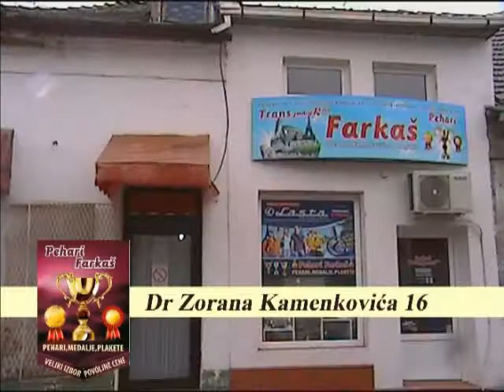ZR FAIR PLAY 128 emisija